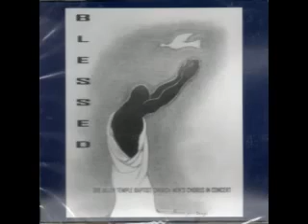God's Got A Blessing (With Your Name On It) - Allen Temple Baptist Church Men's Chorus